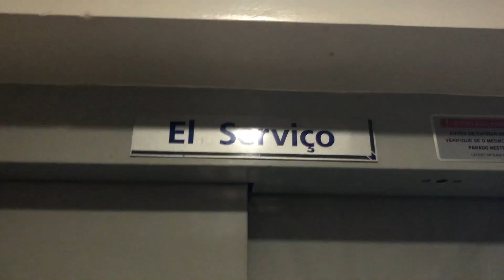Ovo estragado, ajudando na mudança e monstro na janela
Não esquece de deixar seu cometário e seu like, caso tenha gostado! :)

Mais um vídeo para o meu Vlog semanal!